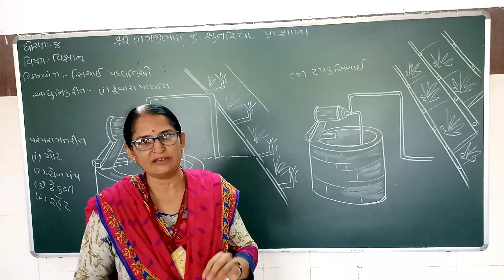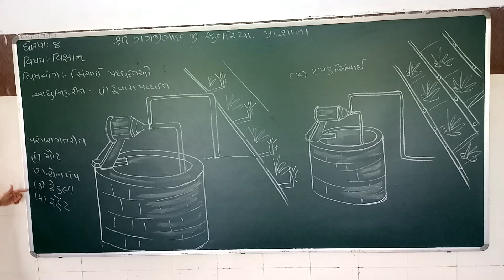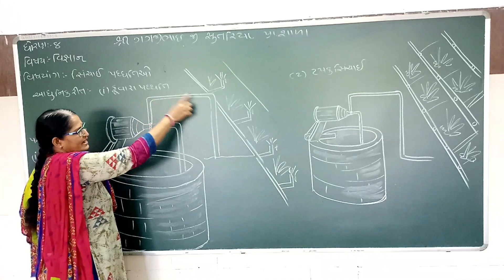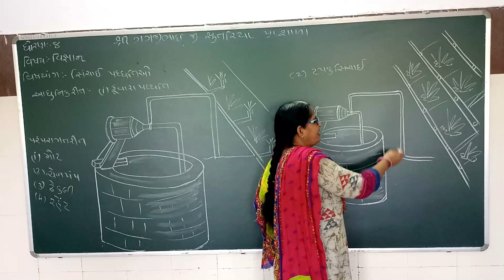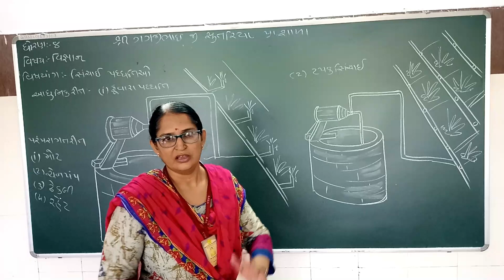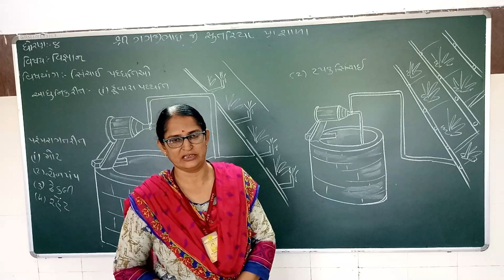પાઠ-૧ પાક ઉત્પાદન અને વ્યવસ્થાપન (ભાગ-૩)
આ વીડીઓમાં આપણે ધોરણ-૮ પાઠ-૧ પાક ઉત્પાદન અને વ્યવસ્થાપન  વિશે સમજ મેળવશું